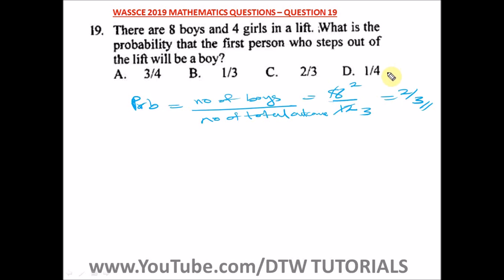Probability (Solved WASSCE Past Question 2019 - Qst 19)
DTW TUTORIALS.